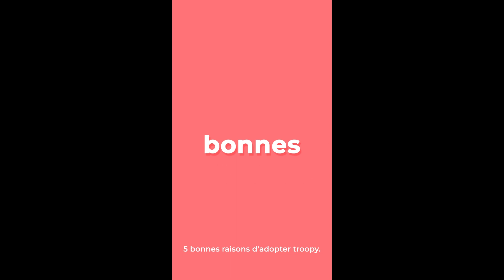troopy | Louez un scooter électrique Yamaha à Paris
troopy, c'est une application de scooters partagés 100% électriques à Paris et petite couronne  ⚡

🛵 TROOPY PARTAGÉ, C'EST :

👉 2 modèles de scooters électriques partagés (Yamaha équivalents 50 et 125cc), à réserver sur notre app mobile, une inscription en 5 minutes top chrono.
👉  Prix classique de location à la minute selon le modèle (trajets + pauses à un prix 2x moins cher) et un service ouvert de 06h00 à 23h00.

📱 RÉSERVER VOTRE TROOPY DEPUIS L'APP MOBILE

Les scooters électriques partagés troopy, c'est la parfaite alliance entre performance, confort, respect de l'environnement et sécurité.

🛵 TROOPY : QUI SOMMES-NOUS ?

Troopy est une entreprise experte de la mobilité. Par nos actions et nos solutions, nous nous engageons quotidiennement pour une mobilité plus collaborative, durable, efficace, citoyenne et plus responsable écologiquement.